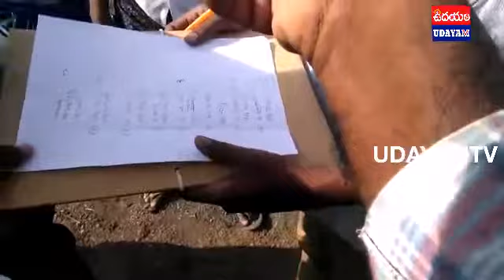పెద్ద మారేడులో జొన్న మేత తిని 108 గొర్రెలు మృతి....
జొన్న మేత తిని 108 గొర్రెలు మృతి.

 మండల పరిధిలోని పెద్ద మరి వీడు గ్రామంలో మంగళవారం జొన్న మేత తిని దాదాపు 350 గొర్రెలు అపస్మారక స్థితికి చేరుకున్నాయి గోపాలమిత్ర ద్వారా విషయం తెలుసుకున్న నోడల్ అధికారి మరియు పశువైద్య సహాయ సంచాలకులు  సుధాకర్ వెటర్నరీ అధికారి అనిల లు అక్కడికి చేరుకొని గొర్రెలకు వైద్యం అందించి దాదాపుగా 250 గొర్రెలను కాపాడగలిగారు. అనంతరం నోడల్ అధికారి సుధాకర్ గొర్రెల కాపరులతో మాట్లాడుతూ మీ గొర్రెలు ఇంకా అపస్మారక స్థితిలో ఉన్నాయని వాటికి రేపు సాయంత్రం వరకు జాగ్రత్తగా చూసుకోవాలని చింతపండు నీళ్లు,మంచినీళ్లు తాపీ కొంచెం జాగ్రత్తగా చూసుకోవాలని తెలిపారు.అలాగే ఎక్కడైనా సైరైన వర్షాలు లేక రైతులు వదిలిన జొన్న,మొక్కజొన్న పైరులను మేపకూడదని,అలాంటి వాటిలో సెనైడ్ అను విష పదార్థం ఉంటుందని అన్నారు. అనంతరం నోడల్ అధికారి పశువైద్య సంచాలకులు సుధాకర్ తాసిల్దార్ రమణ రావు మాట్లాడుతూ మీకు జీవాలు మృతిచెందిన  హనుమంతు గొర్రెలు 42 పెద్ద కొర్రన్నం కే బజారి 4కే శివన్న 11 పూల దాస్ భాస్కర్ 13 శివ రాముడు 3 గొర్రెల కు సంబంధించిన నివేదికను జిల్లా పై అధికారులకు మీకు తగిన నష్టపరిహారం అందేలా ప్రభుత్వాన్ని కోరుతూ చూస్తామని తెలిపారు ఈ కార్యక్రమంలో ఆర్ ఐ జెర్మియా గోపాలమిత్ర పర్యవేక్షకులు మద్దిలేటి,గోపాలమిత్రలు రఘు, మల్లికార్జున, శ్రీరాములు, ఎంపీడీఈఎ హనుమన్న తదితరులు పాల్గొన్నారు